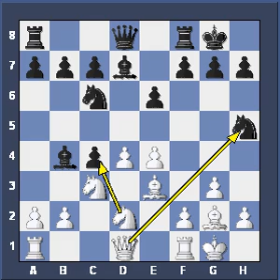Catalan#2a.wmv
Game Analysis, Catalan Opening, Having a plan vs no plan.  FICS game vs two experts.  ECO E05.  Mating Threats